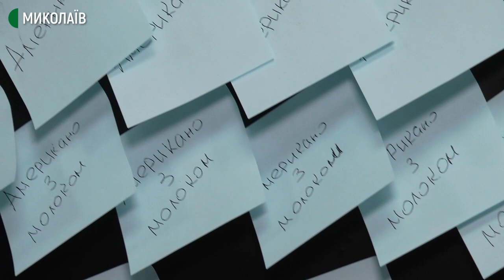Кава для ветеранів: у Миколаєві працює кав’ярня для учасників АТО/ОСС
"Підвішена кава" для учасників бойових дій та знижки для поліцейських і військовослужбовців. Миколаївська волонтерка Маргарита Кулик та вимушена переселенка з Донецька Оксана Федорова відкрили кав’ярню, щоб допомагати тим, хто пройшов війну.